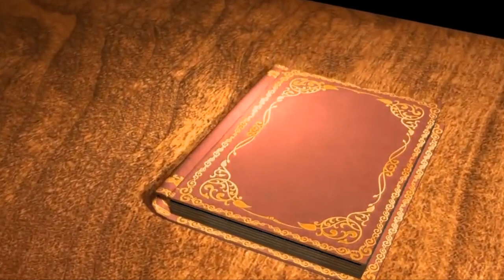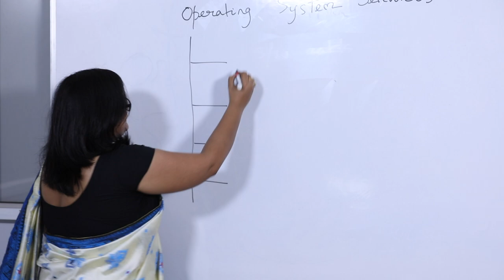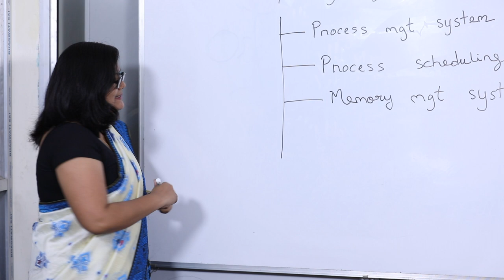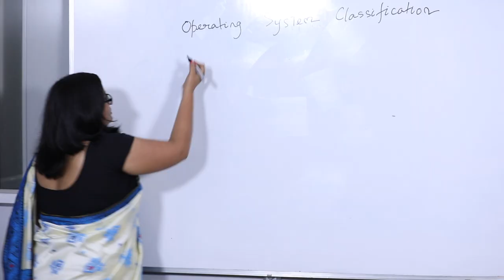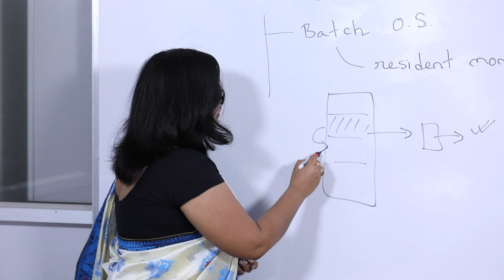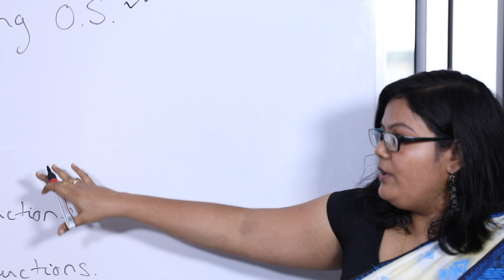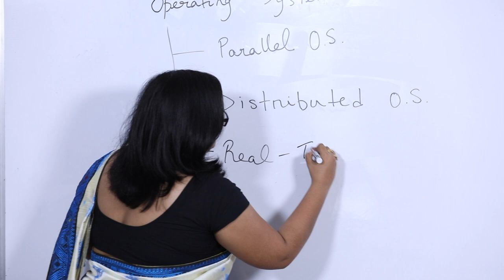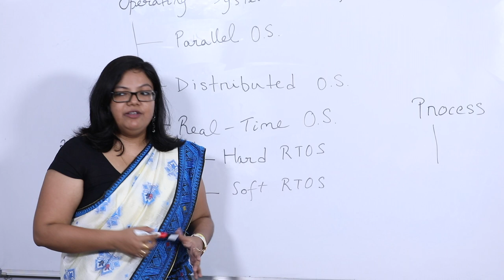Introduction to Operating System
3rd Semester, MCA/MSc.IT Course of KKHSOU
Presented by: Sruti Sruba Bharali